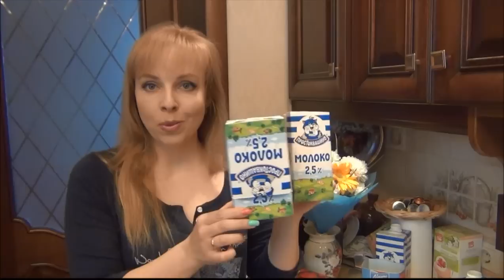ДЕЛЮСЬ СЕКРЕТАМИ: пищевые ОТХОДЫ в ДЕЛО! Сплошная ПОЛЬЗА и ЭКОНОМИЯ!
Здравствуйте, в этом видео поделюсь некоторыми секретами, используя которые можно экономить на покупке удобрений, тары под рассаду, тепличек для торфоперегнойных таблеткок, на грунте для комнатных растений, а так же на покупной косметике:)